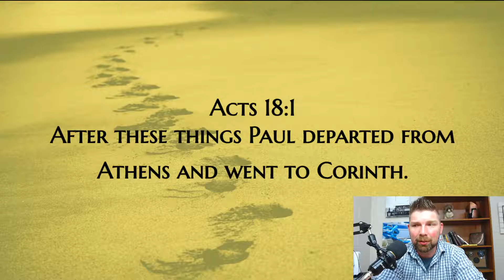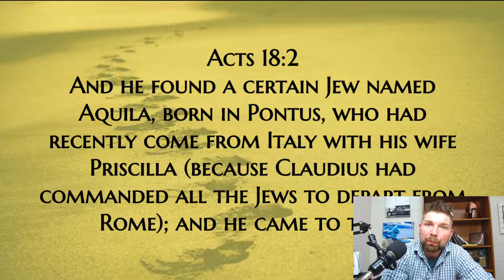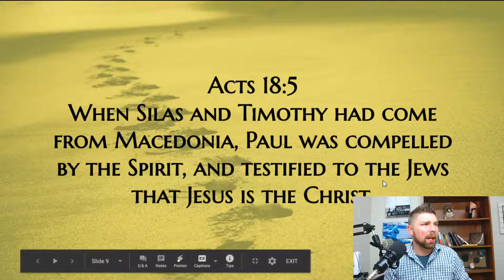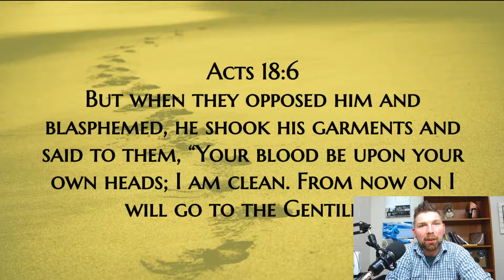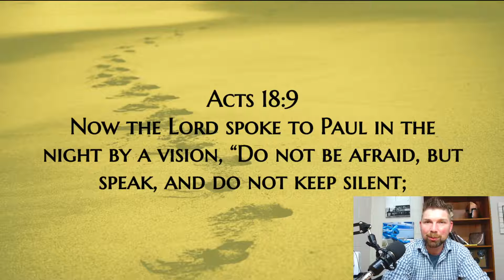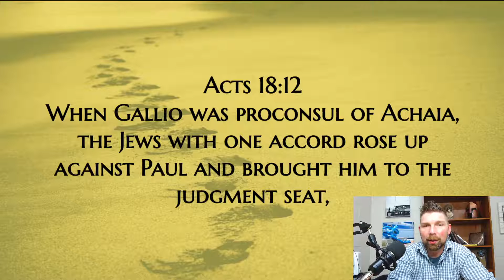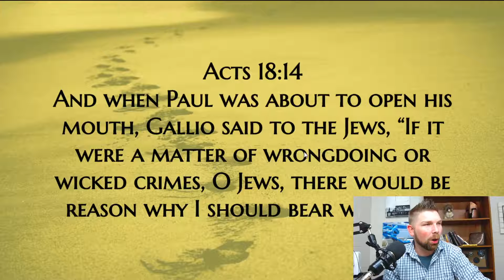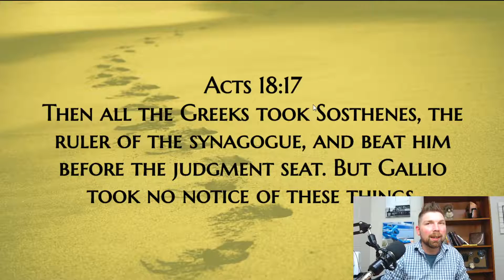09 13 2020